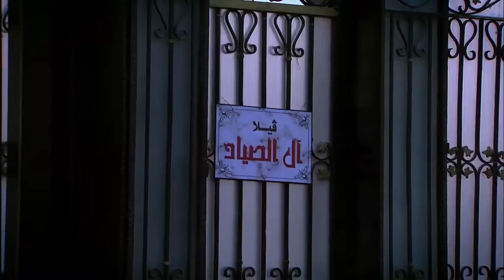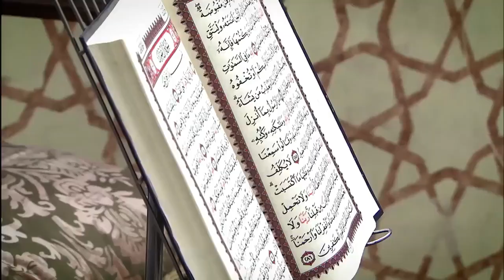حالك اول يوم رمضان لما تكون متجوز اربعة ❤️